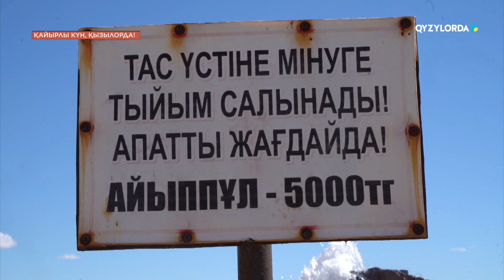"Қайырлы күн, Қызылорда!" бағдарламасы 26.09.2024ж.